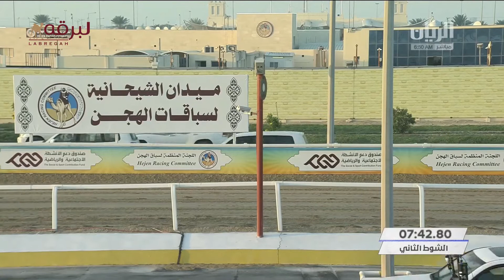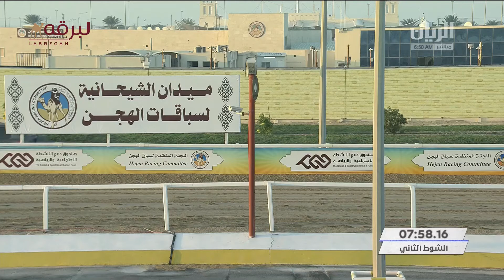ش2 سباق اللقايا العام بالمحلي السابع -صباح 7-1-2022